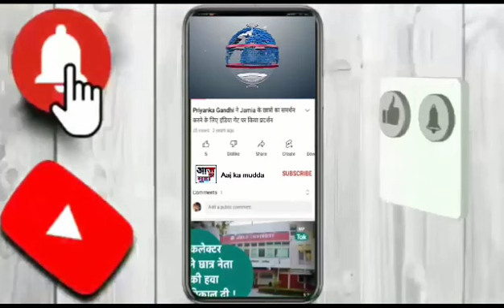नोएडा में अवैध रूप से रात भर खुले रहते हैं रेस्टोरेंट व होटल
नोएडा से बड़ी खबर

रात भर रेस्टोरेंट होटल खुलने से असामाजिक तत्वों का लगा रहता है जमावड़ा

नोएडा में अधिकांश तौर पर प्रशासन के बिना अनुमति के रात भर अवैध रूप से रेस्टोरेंट और होटल आखिर कैसे किए जाते हैं संचालित

नोएडा थाना फेस वन क्षेत्र सेक्टर 15 नयावास मार्केट और सेक्टर 16 मेट्रो स्टेशन के पास. Cafe 16 स्थिति व थाना सेक्टर 20 क्षेत्र के सेक्टर 18 मेट्रो स्टेशन के पास अवैध रूप से देर रात्रि तक होटल व रेस्टोरेंट चलाए जाते हैं

रात भर अवैध तरीके से रेस्टोरेंट और होटल खोलने पर असामाजिक तत्वों और रईसजादों का लगा रहता है हुजूम

सूत्रों द्वारा जानकारी मिली की नोएडा में अधिकांश तौर पर अवैध रूप से रात भर होटल रेस्टोरेंट संचालित किए जाते हैं उनमें लोग शराब का सेवन भी करते हैं

अब देखना होगा गौतम बुध नगर पुलिस कमिश्नर लक्ष्मी सिंह नोएडा में रात भर अवैध रूप से रेस्टोरेंट होटल संचालित करने वाले संचालकों पर कब करेंगे कार्रवाई